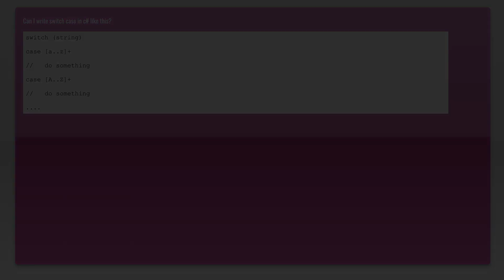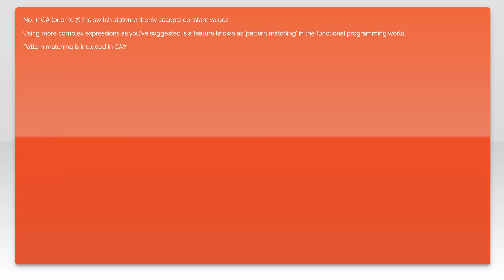Can I use regex expression in c# with switch case?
c#: Can I use regex expression in c# with switch case?

Related to: c#, regex